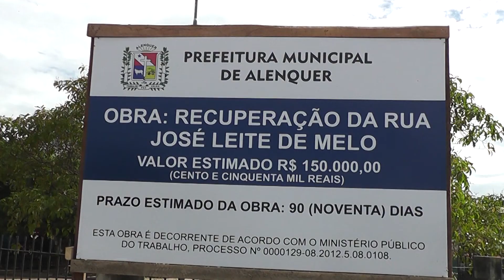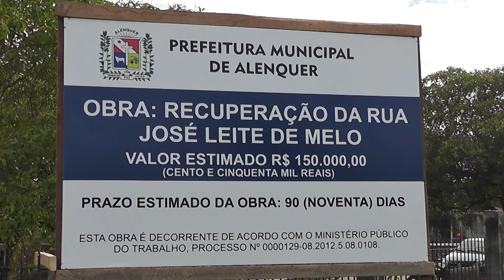RUA JOSÉ LEITE DE MELO